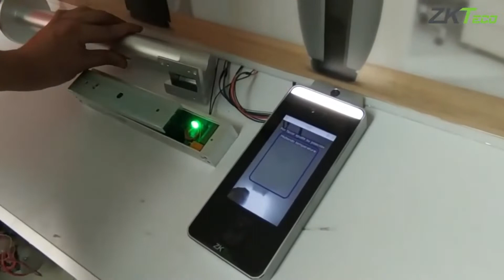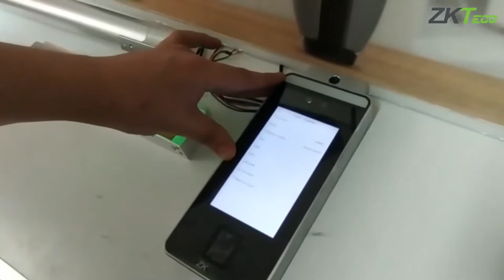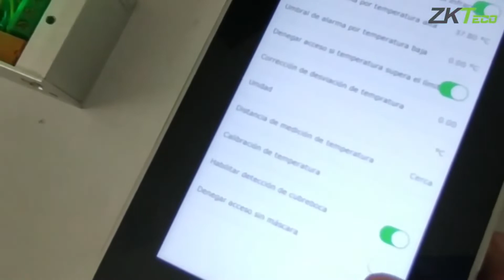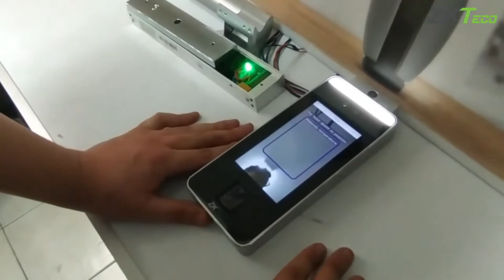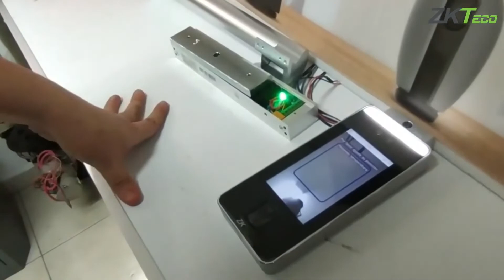Atiempo reloj con temperatura